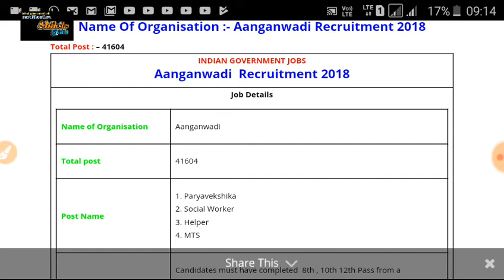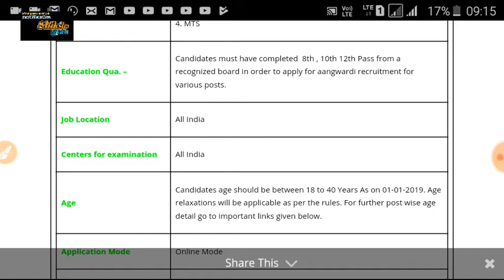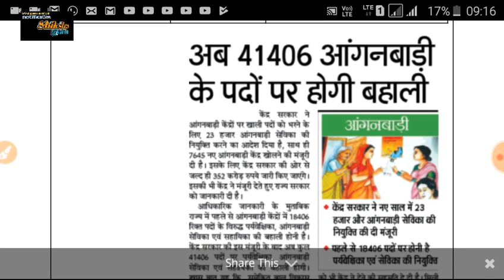Letest government job 2018 आंगनबाड़ी केंद्र में आई भर्ती 2018 // all India job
1. All India job
2.all India GK
3. Letest government job
4.rajsthan government job
5.rajsthan police
6. REET
7. BSTC
8. PTET

  Please
    Shiksha Gyan